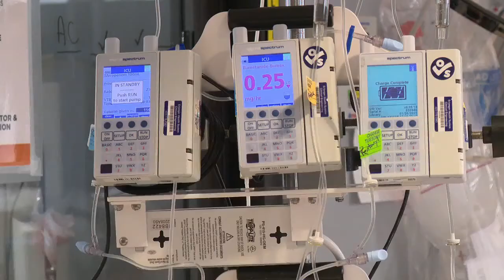COVID PATIENT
Ooltewah man hospitalized 64 days for COVID talks recovery, possibility of lung transplant